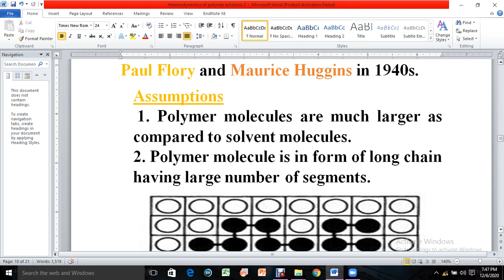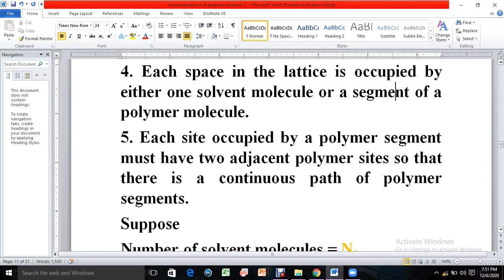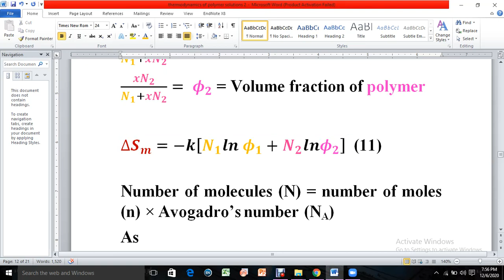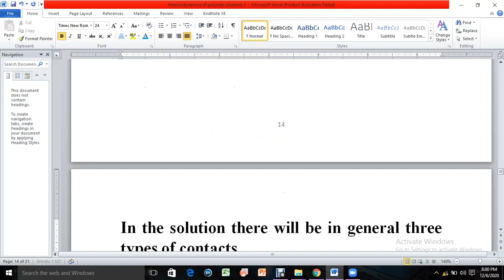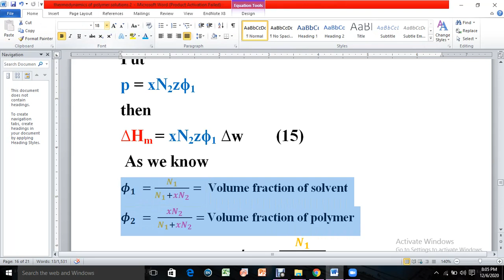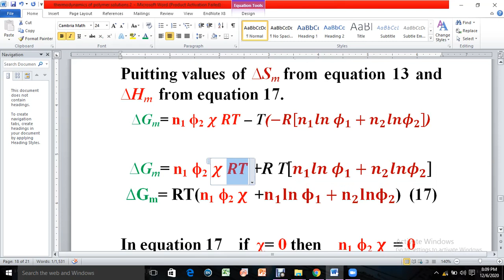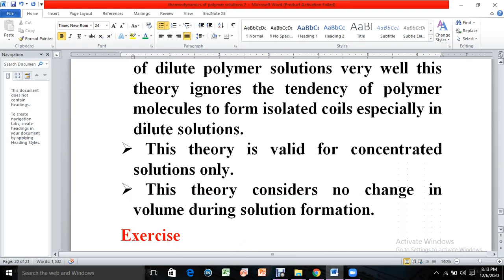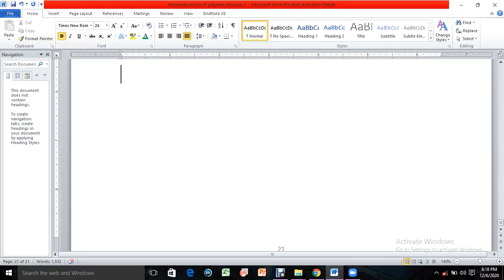Thermodynamics of Polymer solution, Part 03 (Flory Huggins Theory)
Calculations of thermodynamics parameters of polymer solutions.
Modified Lattice model
Flory Huggins Theory
Polymer-Solvent Interaction parameters
Gibbs free energy change of polymer solutions
Enthalpy change of polymer solutions
Entropy change of polymer solutions